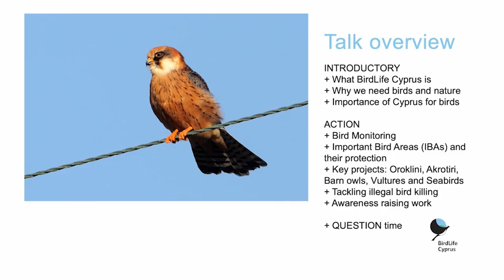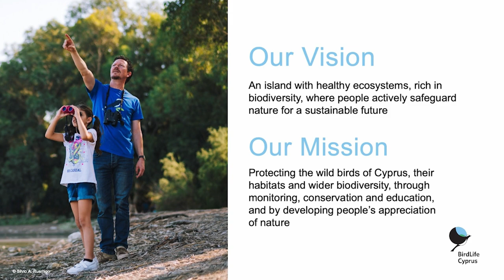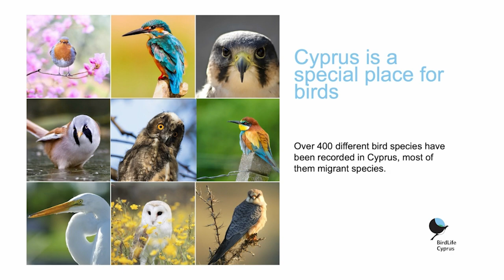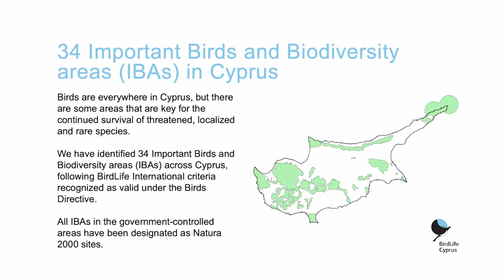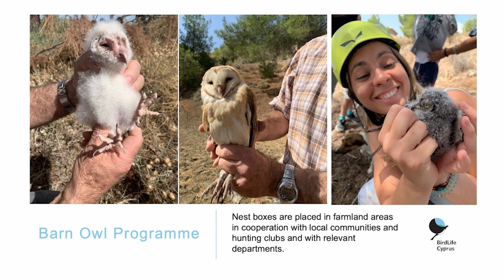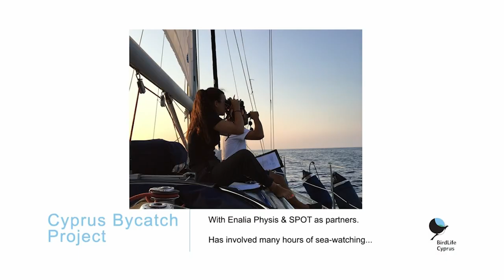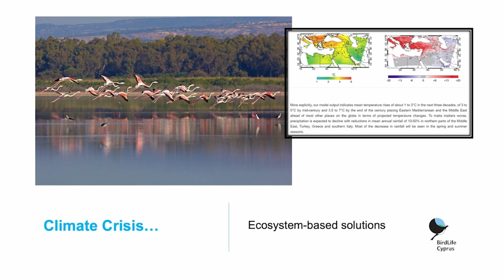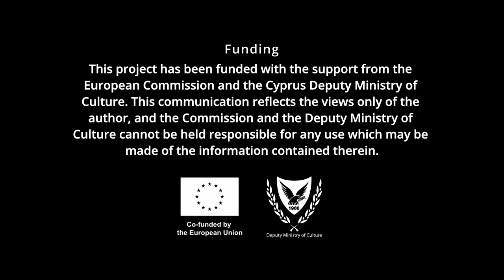Martin A. Hellicar - BirdLife Cyprus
In the face of the growing biodiversity and climate crisis, Martin Hellicar will talk about the environmental solutions BirdLife Cyprus is actively proposing for implementation. BirdLife Cyprus is a conservation organisation with a broad remit in tackling threats to nature across Cyprus. Martin presented the NGO’s work, its philosophy, and approach, and will concentrate on marine issues such as the serious and relatively unacknowledged threat of fisheries by-catch caused by trawl fishing nets.